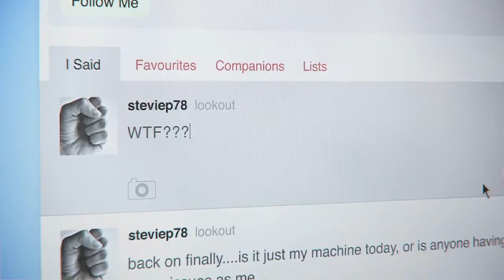Vamp Gal plays - DmC Devil May Cry™ [Part 24]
My recording device troll'd me agin I am sorry about the ended of the vid